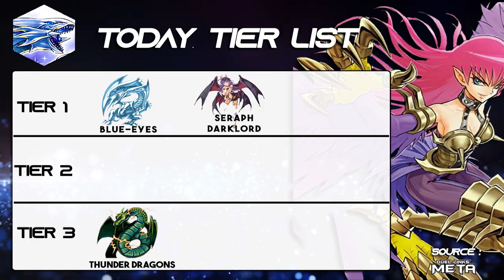F.A. / Formula Athlete Free to Play Competitive Deck | Sign of Harpies [ Yu-Gi-Oh Duel Links ]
⏱️ TIMESTAMPS ⏱️

00:00 Intro
00:11 News
00:38 Deck Analysis

-Gameplay-
01:07 Gameplay vs Harpie Lady
03:44 Gameplay vs Blue Eyes
05:02 Gameplay vs Rikka the Fairy
06:51 Gameplay vs Yubel
08:17 Gameplay vs Yubel

🃏 DECKLIST 🃏

-Skill: Level Augmentation
Reveal 1 monster in your hand and select 1 monster on your side of the field. The selected monster's level increase by the level of the monster you revealed. This Skill can only be used once per Duel.

-Main Deck:
F.A. Hang On Mach x1
F.A. Auto Navigator x2
F.A. Sonic Meister x3
F.A. Whip Crosser x2
Double Cyclone x1
F.A. Off-Road Grand Prix x2
F.A. Pit Stop x3
Strom x3
F.A. Circuit Grand Prix x2
F.A. Overheat x1

-Extra Deck:
Cyber Slash Harpie Lady x1
Assault Blackwing - Onimaru the Divine Thunder x2
F.A. Motorhome Transport x2
Samurai Destroyer x2

©️ CREDITS ©️

Motion by ぴすたちおまる さん

🎵 MUSIC 🎵

🔖 TAGS 🔖

Duel Links Deck
Duel Links Today
遊戯王 デュエルリンクス